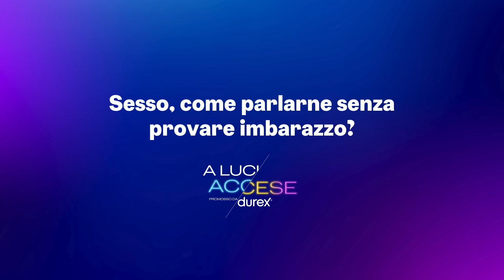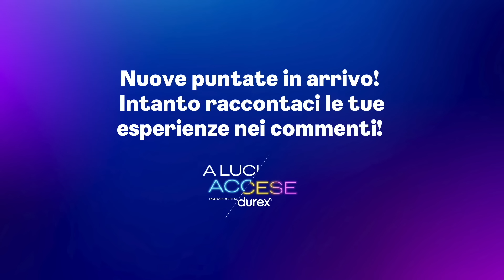Sesso, come parlarne senza provare imbarazzo? | ALuciAccese ft. Durex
Con chi parlare di sesso? E perché proviamo così tanto imbarazzo quando ne parliamo? Se anche tu ti sei chiesto queste domande almeno una volta… allora non ti perdere questo talk 🤔

Infatti, queste sono solo alcune delle domande che abbiamo posto alle esperte Elisabetta Todaro, Psicosessuologa, e Cristina Critelli, Sessuologa e Ginecologa, in occasione della seconda puntata di ALuciAccese: il programma educativo di Durex di cui fa parte questa serie di talk di Durex e Skuola.net dedicati al benessere sessuale a 360° ❤️

Capiamo insieme come reperire informazioni sicure sul sesso! A chi chiedere e con chi parlarne in caso di dubbi?

Vuoi approfondire sul tema? Visita questa pagina

Non ti basta? Segui Skuolanet​​​​ su